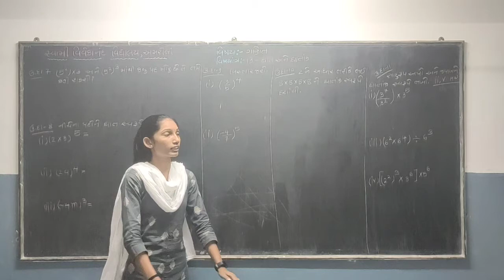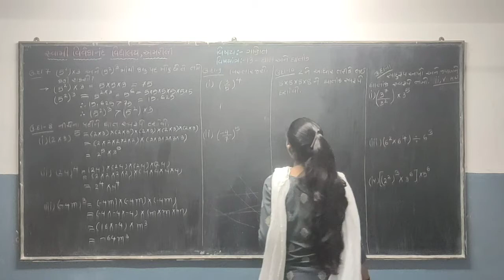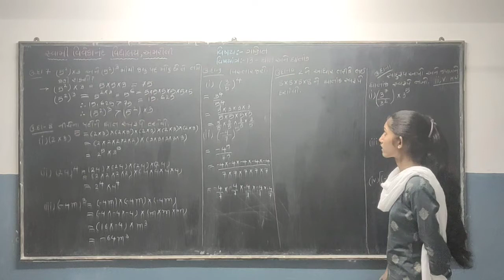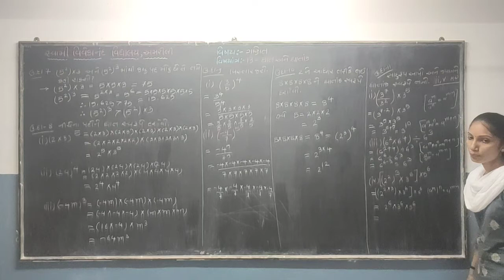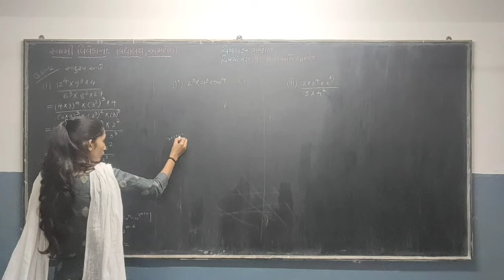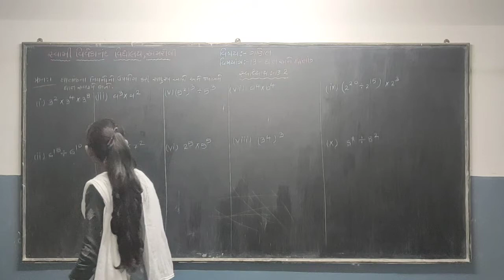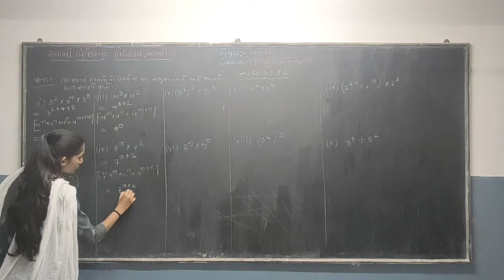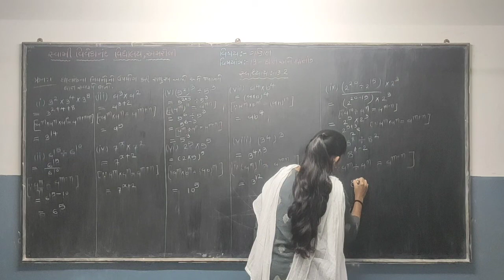STD 7 MATHS CH13 P4 (13 4 2021)